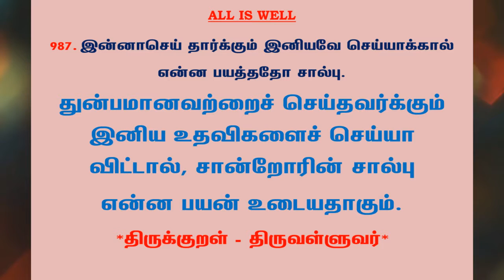#1117 | தினம் ஒரு திருக்குறள் - குறள் 987 | Kural 987 - Daily One Thirukkural